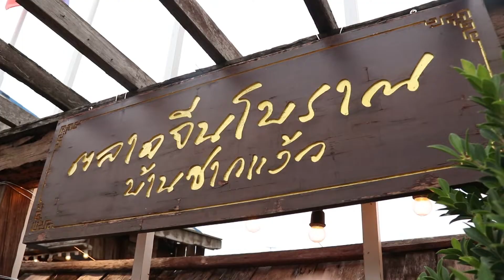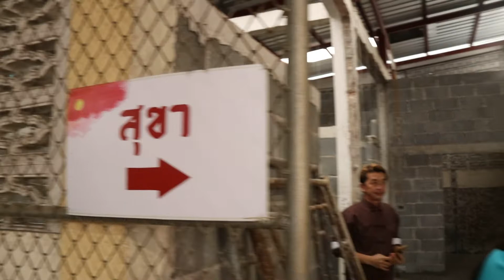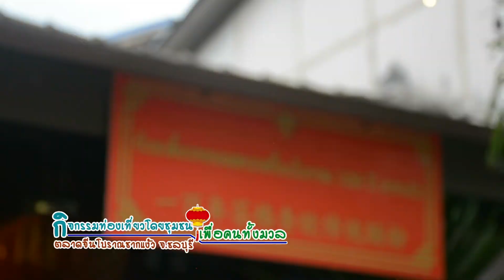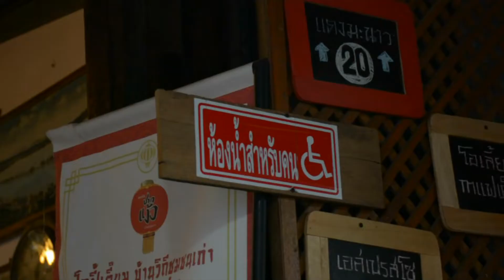อพท.-มูลนิธิฯ ส่งเสริมการท่องเที่ยว ตลาดจีนโบราณชากแง้ว จ.ชลบุรี คุยกันยามเช้า 1-10-61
อพท.-มูลนิธิฯ ส่งเสริมการท่องเที่ยวโดยชุมชนเพื่อคนทั้งมวล ตลาดจีนโบราณชากแง้ว จ.ชลบุรี คุยกันยามเช้า 1-10-61